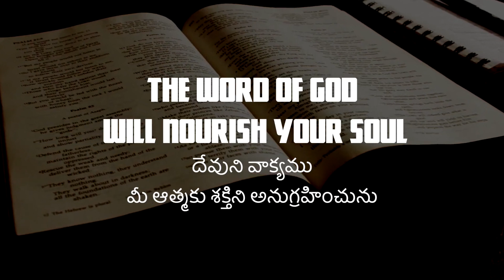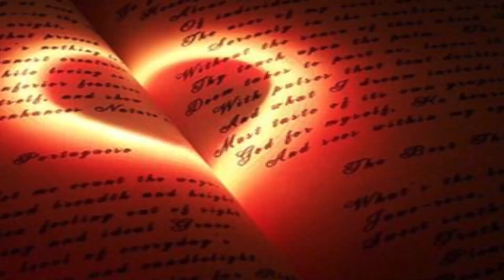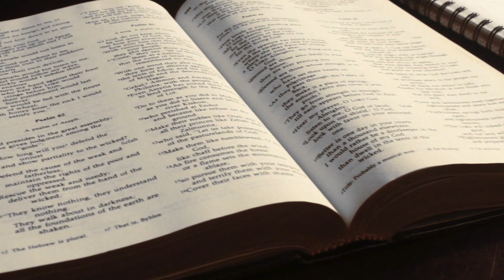Morning Time Blessing | Morning Promise | Shine Paul Blessing Words | July 20th, 2023